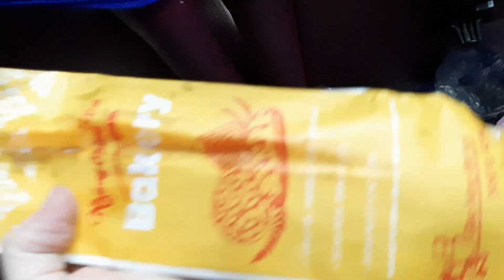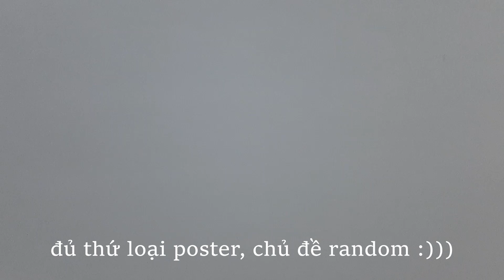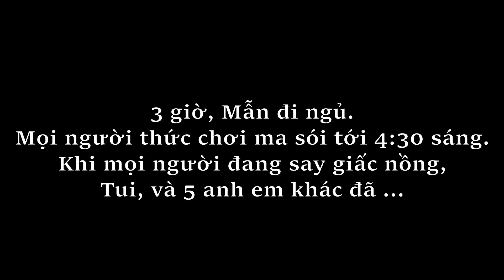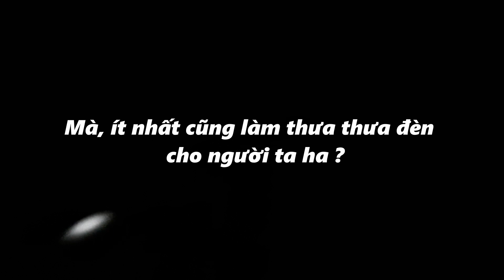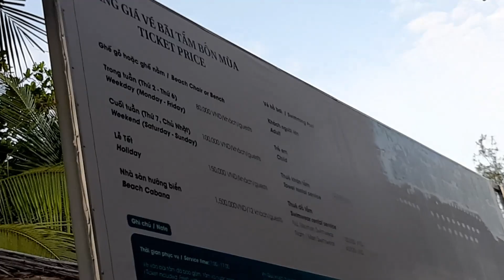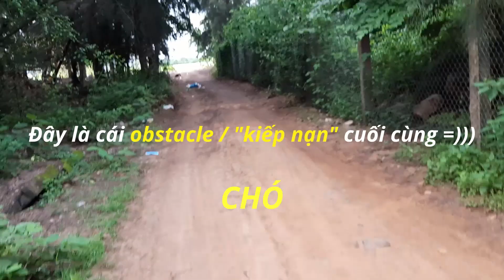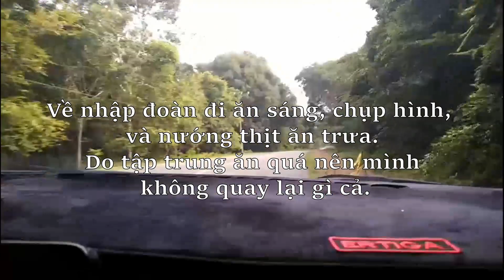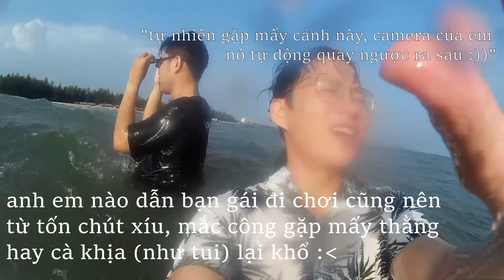VLOG 53: GẶP CẢNH NÓNG Ở BIỂN khi NGHỈ DƯỠNG tại HỒ CỐC HOMESTAY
VLOG 53: Trải nghiệm 1N2Đ nghỉ dưỡng tại HỒ CỐC HOMESTAY
🍀 Dành cho những bạn nào chưa biết, đây là kênh youtube nhằm mục đích lưu lại nhật kí của bản thân tác giả bằng videos. Đa số là các chuyến đi du lịch / phượt / tiệc / etc.
Nếu mọi người hứng thú, hãy xem nhé !